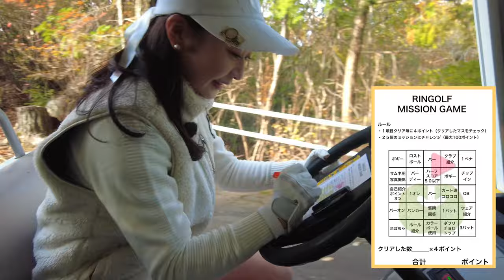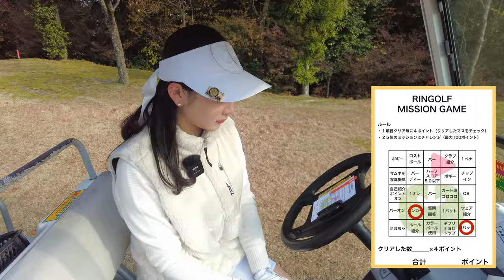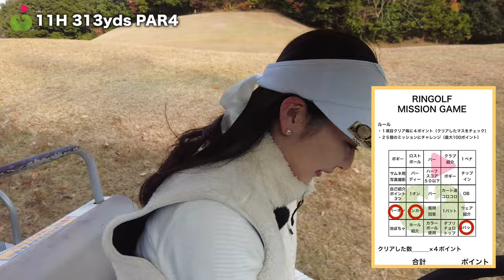つるやゴルフの広報担当が登場ッピー！【はらみん つるやCC①】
10月から毎週金・土・日にスタートした

出演者：
はらみん（minhara_min）
はらみん🌈ゴルフ女子⛳️

ゴルフ場：
つるやカントリークラブ西宮北コース（兵庫県）
周ったホール
10-15→7-9H